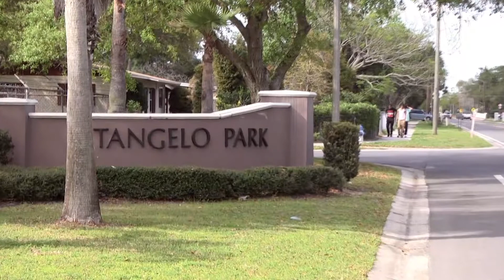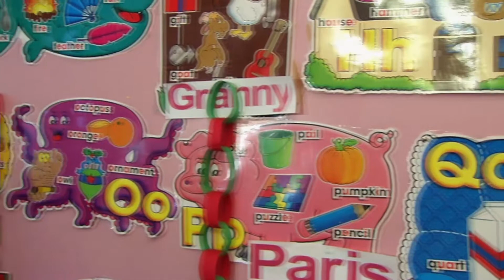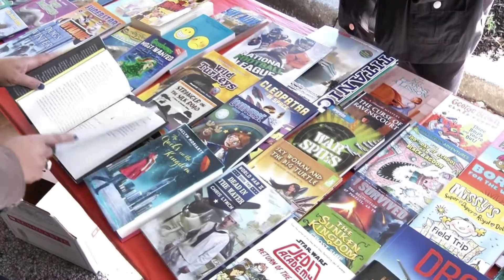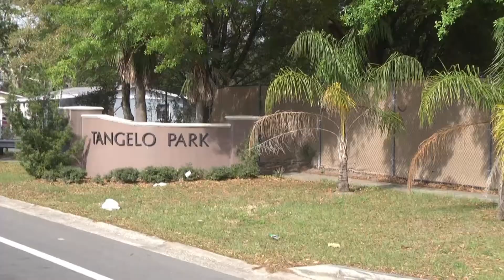ONE Central Florida Short: Tangelo Park Transformation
The Orlando neighborhood of Tangelo Park has gone through a startling transformation, thanks mostly to the efforts of generous businessman, Harris Rosen.